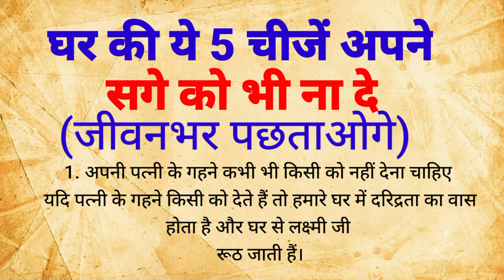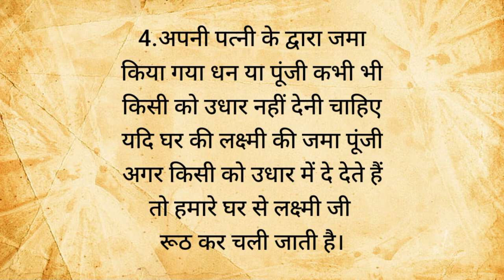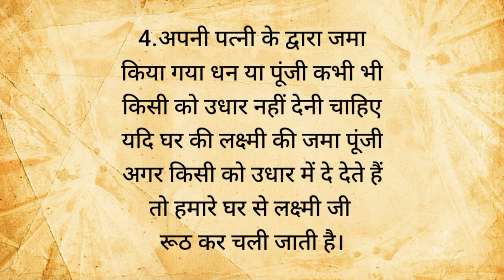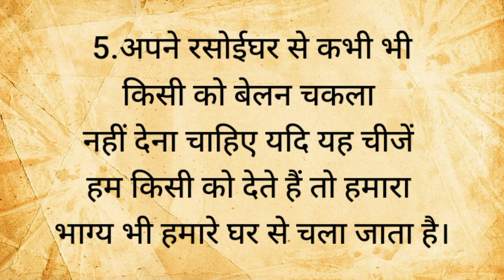घर की ये 5 चीजें अपने खास सगे को भी ना दे | vastu tips| vastu Shastra| T2 voice| anmol vichar| Hania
घर की ये 5 चीजें अपने खास सगे को भी ना दे | vastu tips| vastu Shastra| T2 voice| anmol vichar|

 Shoni dos

Motivation by Mahadev
Motivation by Krishna
Life advises by Krishna
How to live a Good and Happy Life by Krishna
Life tips and tricks by Krishna
Learn Life Hacks by Krishna
Krishna talking about Life

🤯 life hacks shortvideo @MRINDIANHACKER @CrazyXYZ
@MrBeast @MRINDIANHACKER @CrazyXYZ @RajGrover005  @Dushyant_kukreja @Priyal_Kukreja @ChetanMongaVlogs @Fact2Fact  @Fact2Tech_Com @mistersoniji @Miss.Hosiyar @FctDk तारक मेहता का उल्टा चश्मा tik tok life hacks